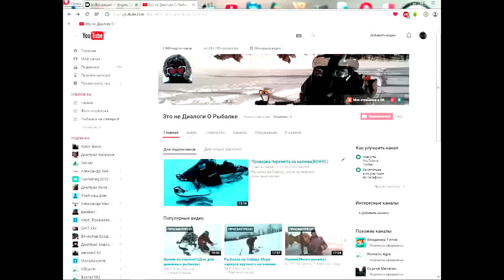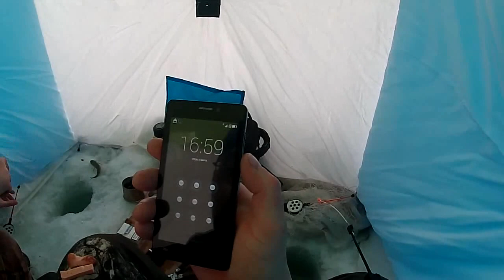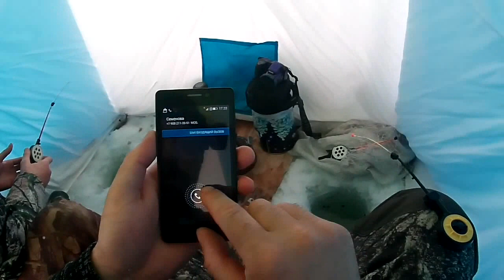За плотвой с Лёхой(часть 1)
Не цензурная лексика!!!
Ну и снова здравствуйте!!!
Тут мы культурно отдохнули как полагается рыболовам)))
И спонтанно мне пришлось умотать на четыре дня..
Как всегда мы душевно отдохнули ну и под пивас наловили)))
Всем не хвоста не чешуи на ваших водоёмах..
Думаю завтра будет свежий ролик ну и он наверное будет интересен.
На мотаже ролик там где решилась судьба жирного ерша.
Видео есть и оно будет,наберитесь рыбатского терпения..
Костян и канал Это не Диалоги О Рыбалке не прощается с вами..